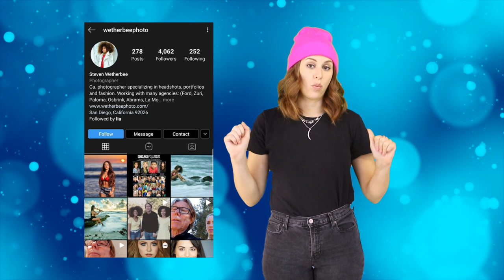Lia Marie Johnson's Producer Erased His Internet Presence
Lia Marie Johnson’s producer, the same producer that fans believe was the much older man she was seen kissing in an instagram live session, has completely erased his internet presence. So what exactly is steven weatherbee trying to hide? Find out right now on IO.

IN THIS VIDEO:
PRODUCER & FILMED BY:
Chris Stiuso